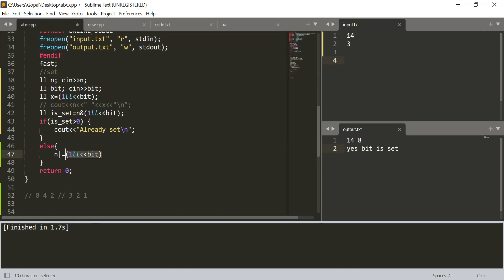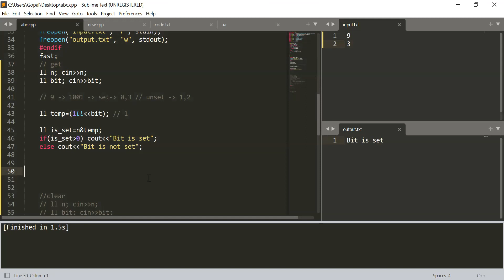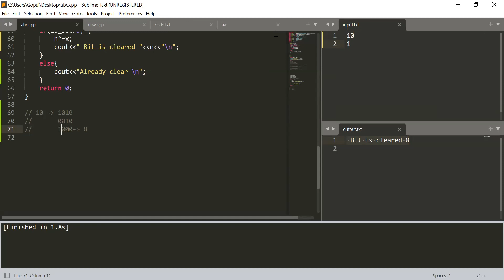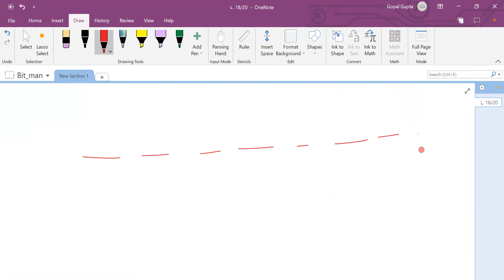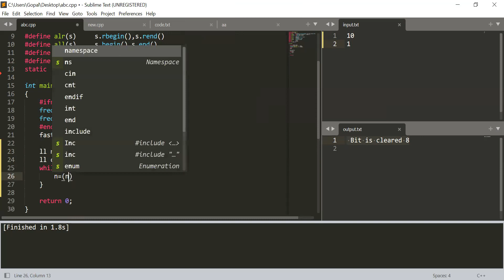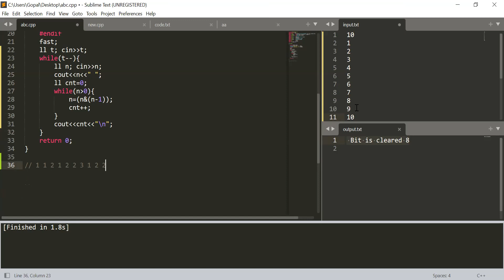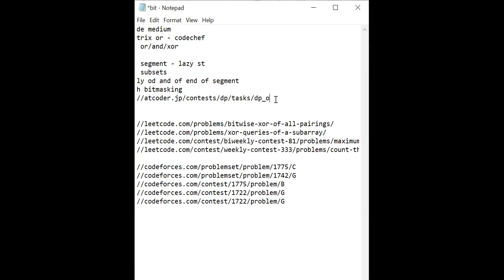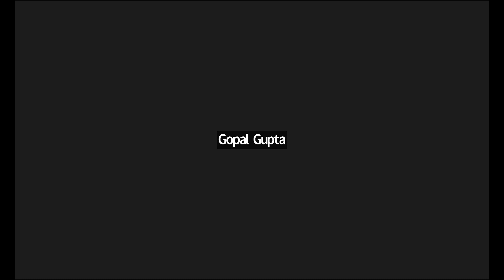Bit Manipulation - Masterclass | By Gopal Gupta @asksenior DCD Discord Server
About the instructor:
Gopal Gupta, Expert on Codeforces, 4* on Codechef

for announcements, resources, and other updates.